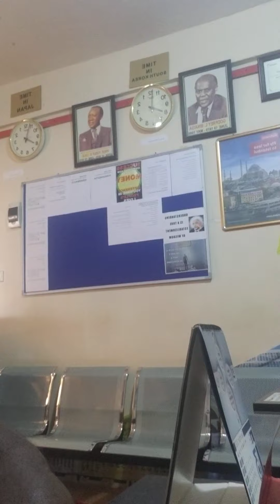Abagala okugenda e Finland deal yino kuba kati...+256 200902035- 0775876203.